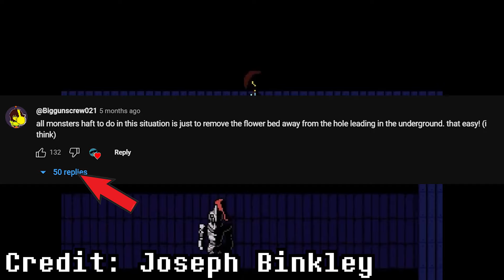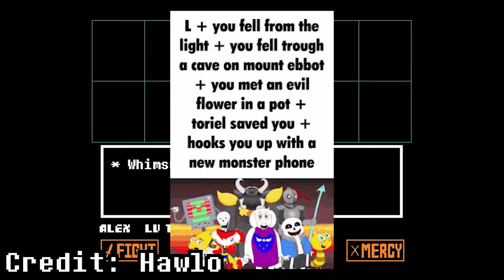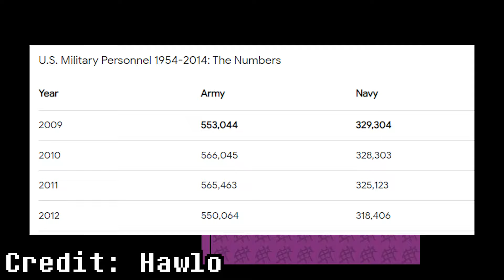What-If The Humans And Monsters Had Another WAR? (Undertale Who Would Win?)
Who would win in a fight if the humans and monsters decided to have a rematch in the Underground? Find out today!